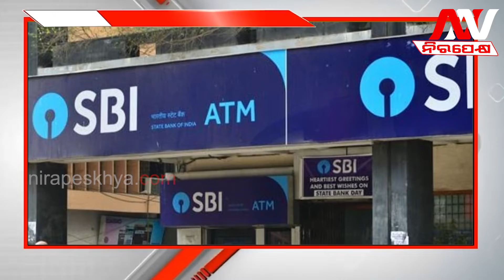ଆରଡି ପାଇଁ କୋଉଟା ଭଲ କିଏ ଦେଉଛି ଅଧିକ ସୁଧ || Nirapekshya News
ଆରଡି ପାଇଁ କୋଉଟା ଭଲ କିଏ ଦେଉଛି ଅଧିକ ସୁଧ